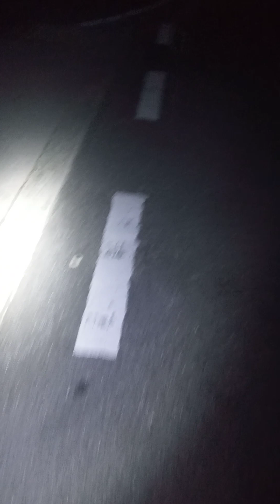四国で大規模停電。